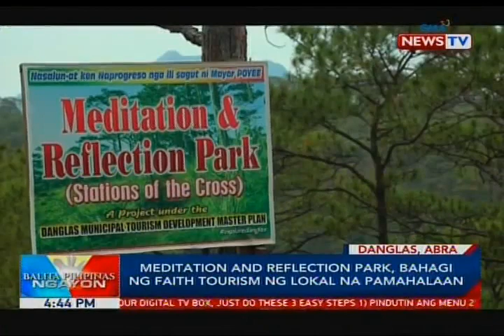BP: Meditation and refelection park, bahagi ng faith tourism ng lokal na pamahalaan